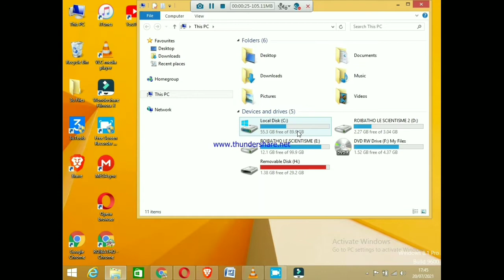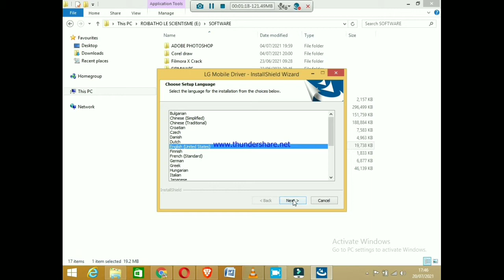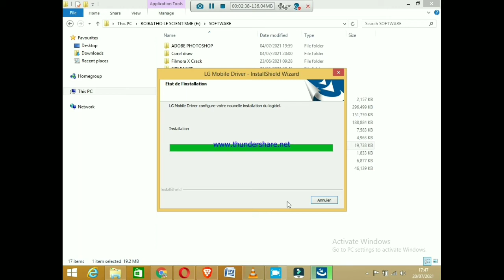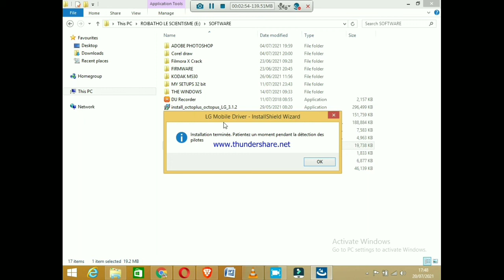HOW TO INSTALL DRIVER FOR LG SMART PHONE UPLOADED BY ROIBATHO LE SCIENTISME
HOW TO INSTALL DRIVER FOR LG TRIBUTE& ALL SMARTPHONE UPLOADED BY ROIBATHO LE SCIENTISME